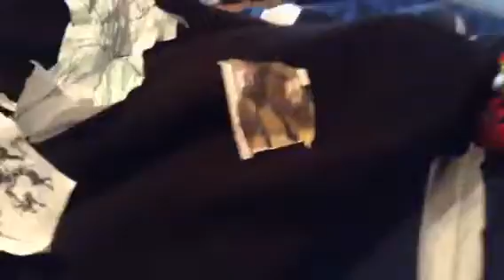Shark Swarm Part 5 (Bionicle Ep 85)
Bionicle: Horror Battles: Shark Swarm Part 5

The Heroes battle the Villains on the ships, but down the water are still sharks.